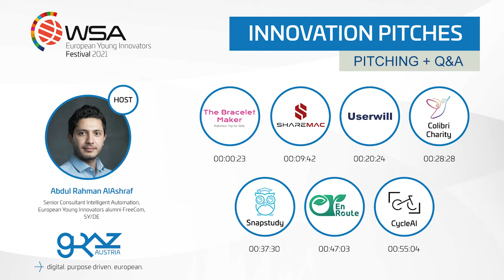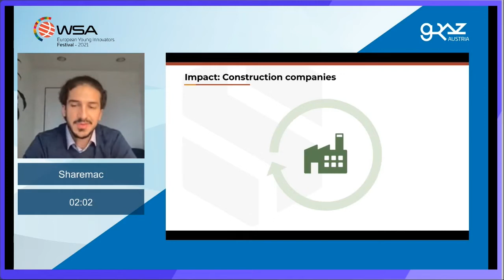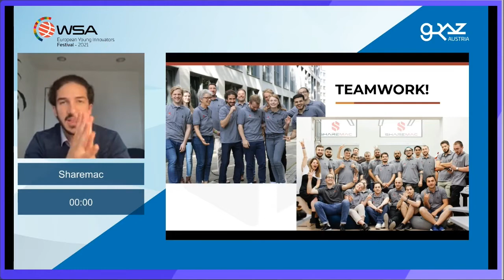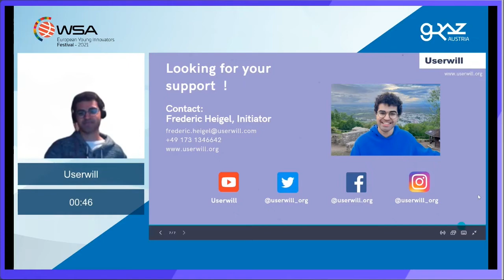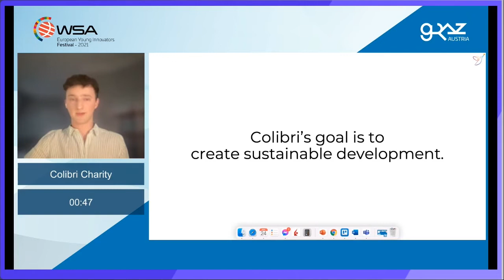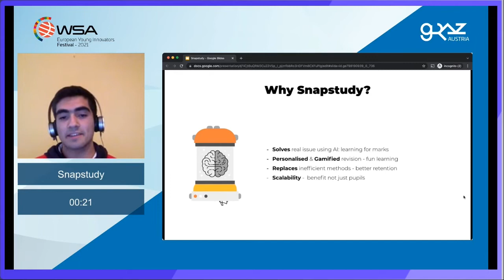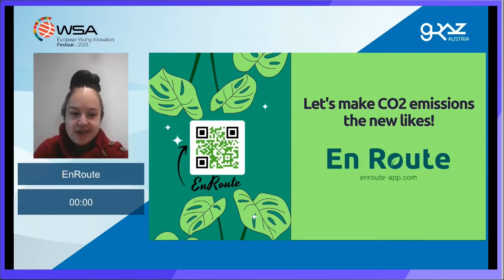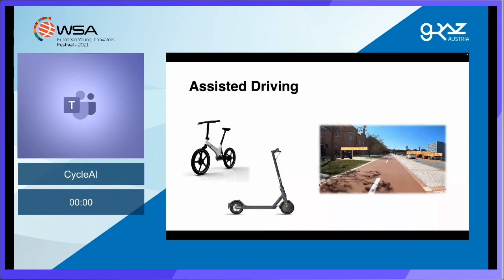Innovation Pitches | European Young Innovators 2021 | Group 2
Be inspired! Meet the freshly awarded European Young Innovators 2021 - pitching their outstanding digital solutions to an international jury.

Moderated by Abdul Rahman AlAshraf, Founder FreeCom, Germany

European Young Innovators Pitches:
00:00:23 - Bracelet Maker
00:09:42 - Sharemac
00:20:24 - Userwill
00:28:28 - Colibri Charity
00:37:30 - Snapstudy
00:47:03 - EnRoute
00:55:04 - CycleAI

The European Young Innovators Festival brings together the pan-European community of young innovators who use digital technology to achieve the UN SDGs. With the regional initiative of the European Young Innovators (EYI), WSA connects and highlights purpose driven digital entrepreneurship across Europe.